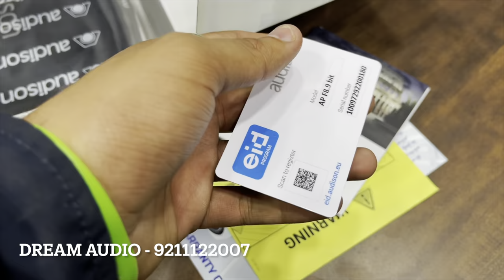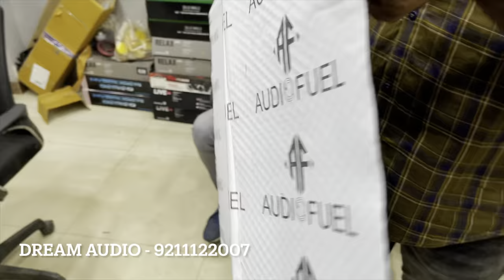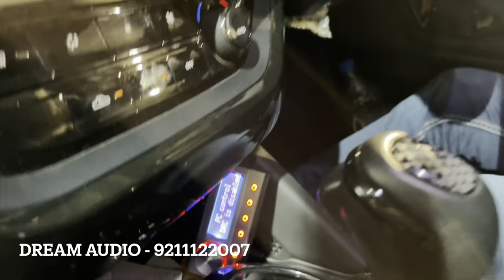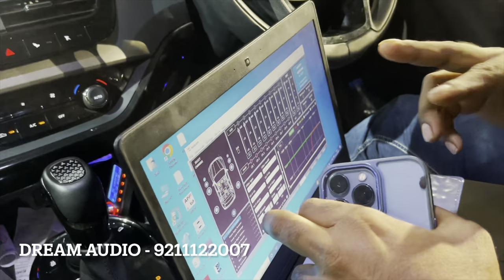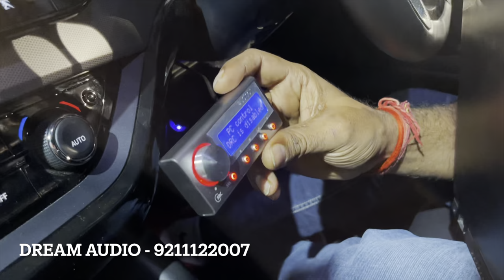😨 Tata Safari Dark Edition 2022 | Tata Safari Audison Setup | 2022 Tata Safari Audio Setup High End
SHOP NAME👇🏻👇🏻
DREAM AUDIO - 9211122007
Address : A-1 Ground Floor Metro Pillar No 343 Chhotey Lal Park, Basai Dara pur, Delhi - 110015 Ramesh Nagar

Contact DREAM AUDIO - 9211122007